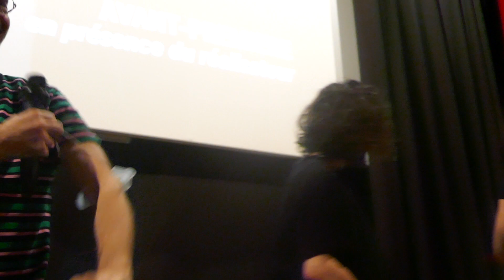Awards du Festival duFilm de Fesses (Reflet Médicis - Paris - 3 juillet 2022)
Avec Alexis Langlois